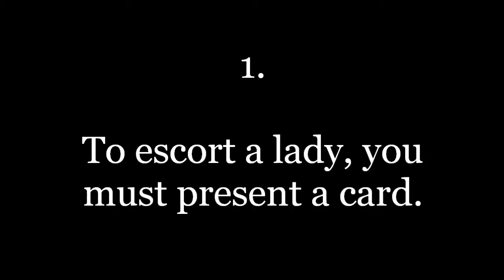Victorian Era: Relationships